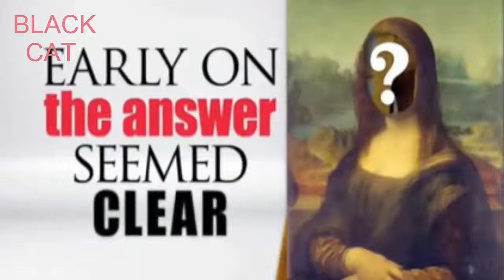Leonardo da Vinci reportedly painted 'nude Mona Lisa'